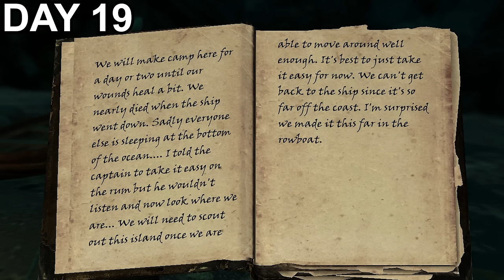Skyrim Survival Mode, But I’m Stranded on a Desert Island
Check out War Thunder and use my link for a free large bonus back with boosters, vehicles, and more

Stranded on a Desert Island after being shipwrecked, our hero Alorn Alornsonn has a fight for survival! Can he get food, shelter and other tools to stay alive in this unforgiving land on survival mode? And more importantly can he find his way home?

Mod: The Island